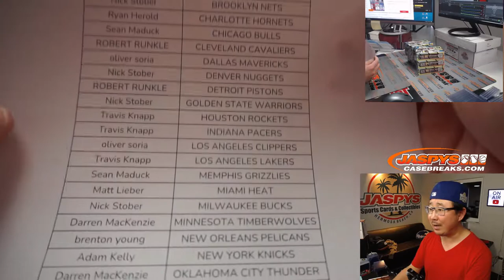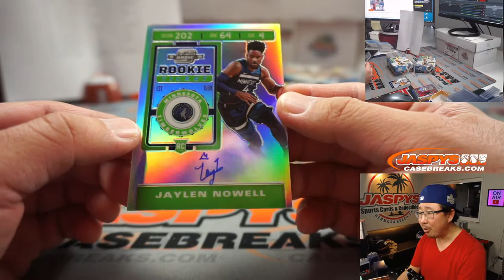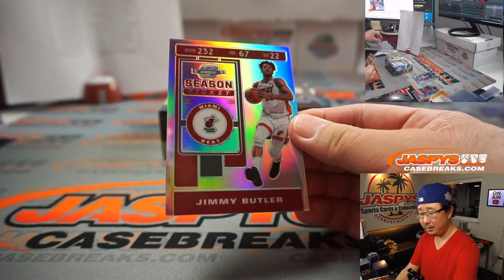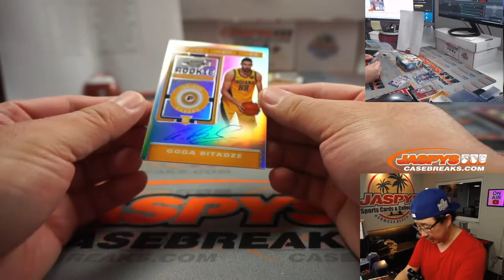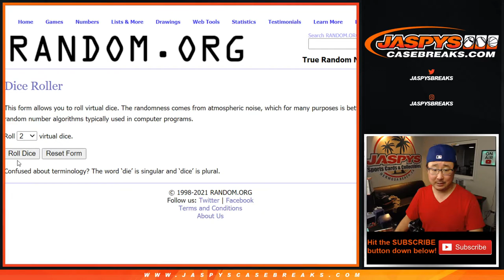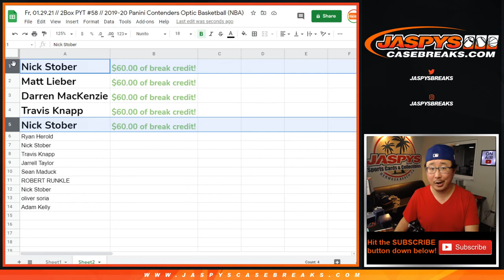Fr, 01.29.21 // 2Box PYT #58 // 2019-20 Panini Contenders Optic Basketball (NBA)